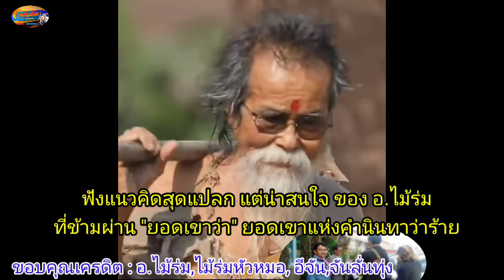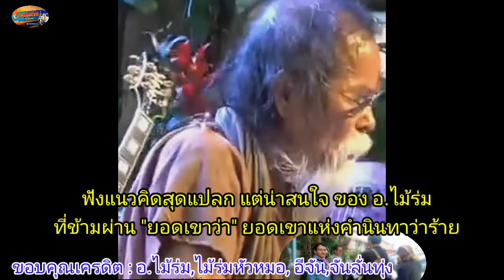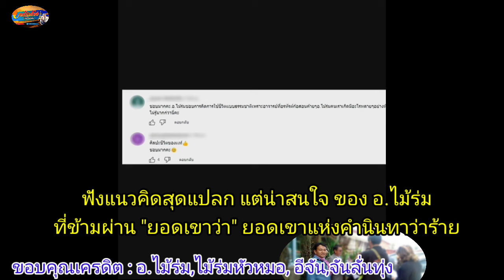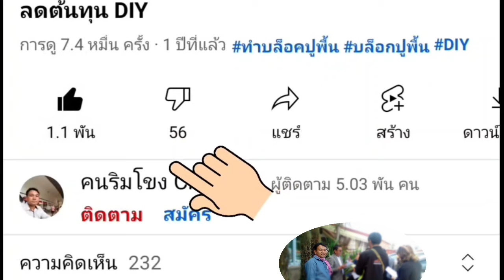แนวคิดสุดแปลก ข้ามผ่านยอดเขาว่า อ.ไม้ร่ม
ฟังแนวคิดสุดแปลก แต่น่าสนใจ ของ อ.ไม้ร่ม ที่ข้ามผ่าน "ยอดเขาว่า" ยอดเขาแห่งคำนินทาว่าร้าย และใช้ชีวิตตามวิถีตัวเองได้อย่างมีความสุข
เครดิต:อาจารย์ไม้ร่ม ,อีจัน,จันลั่นทุ่ง